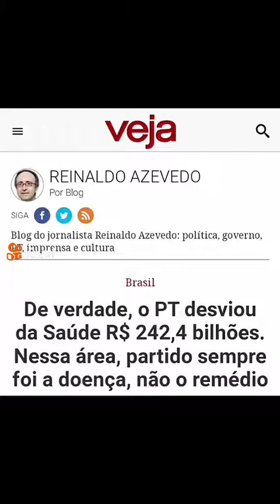Época boa do PT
Época boa do PT, todos roubavam a vontade
PT TV STF PCC .
Todos em harmonia absoluta, ninguém atrapalhava eles

Até que um dia o Juíz Sérgio Moro decidiu agir e reagir junto com a lava jato em favor do Brasil e contra a corrupção

Mas não adiantou muito, pq os bandidos já tinham roubado dinheiro demais, colocaram comparsas dentro do STF e facilitou tudo pra eles

O crime compensa no Brasil, não tem Justiça ⚖️ 🇧🇷

Os bandidos mandam e desmandam nessa Nação

Ass: Paulo Santos 🇧🇷